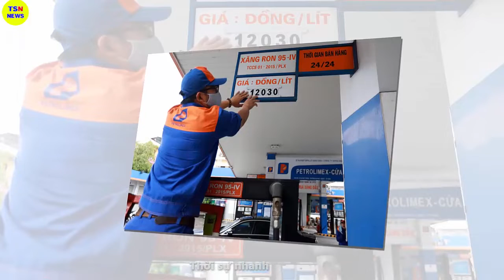Tin tức nhanh và chính xác nhất ngày 29/06/2023/Tin nóng Việt Nam Mới Nhất Hôm Nay/thoisunhanh